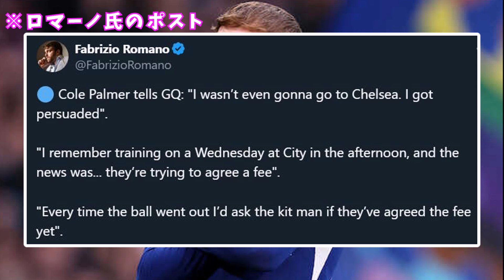【大真実】パーマー、チェルシー移籍の真相をついに語る！！